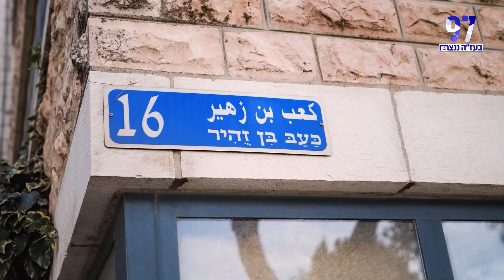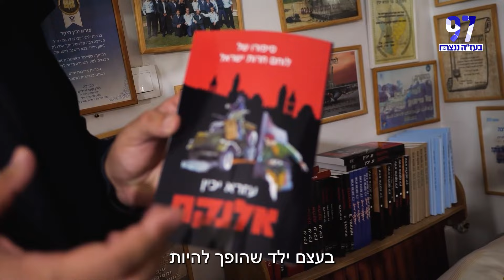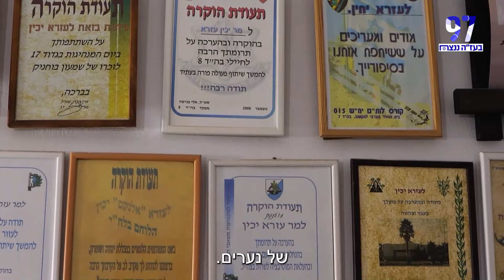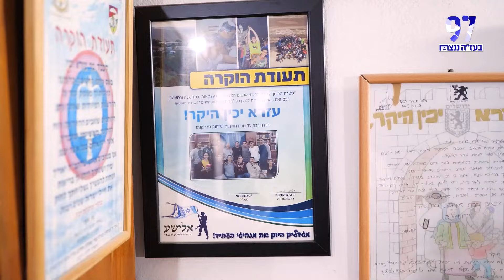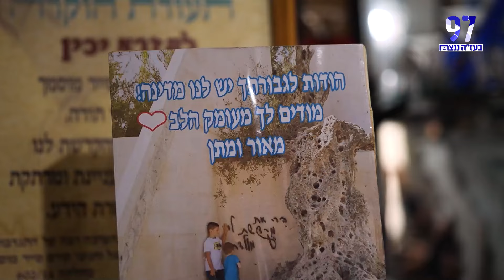"הדור הזה הוא דור הנצחון" הלוחם הכי מבוגר בצה"ל בריאיון מעורר השראה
לירן לוי יוצא לפגוש את עזרא יכין הלוחם הכי מבוגר בצה"ל, בריאיון מעורר השראה מספר עזרא על תחילת התגייסותו מהלח"י ועד היום בצה"ל